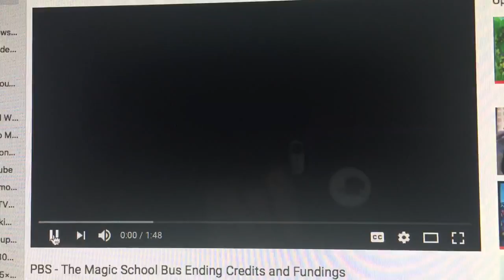The Magic School Bus Credits (w/ 2001 Nelvana Logo)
I made another credits video with a logo plaster by myself. Instead of the 1985 Nelvana logo, I used the 2001 logo for The Magic School Bus. The 2001 Nelvana logo has a polar bear staying still. I love The Magic School Bus. Is the Nelvana polar bear neon or still?